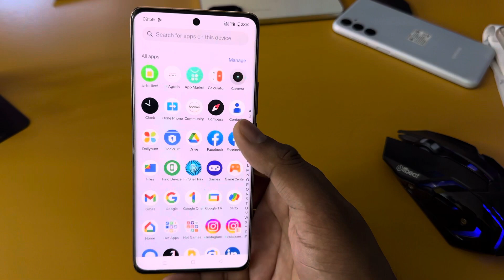Oneplus nord 4 5g app lock/how to lock apps in Oneplus nord 4 5g/app lock setting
Oneplus nord 4 5g app lock
oneplus app lock
oneplus me app lock kaise kare
Oneplus nord 4 5g 5g app lock
Oneplus nord 4 5g 5g me app lock kaise lagaye
Oneplus nord 4 5g app lock setting
how to put app lock in Oneplus nord 4 5g
app lock in Oneplus nord 4 5g
Oneplus nord 4 5g me app lock kaise lagaye
Oneplus nord 4 5g 5g app lock setting
Oneplus nord 4 5g mein app lock kaise lagaen
Oneplus nord 4 5g me app lock kaise kare
how to lock apps in Oneplus nord 4 5g
oneplus me app lock kaise lagaye
oneplus mein lock kaise lagaen